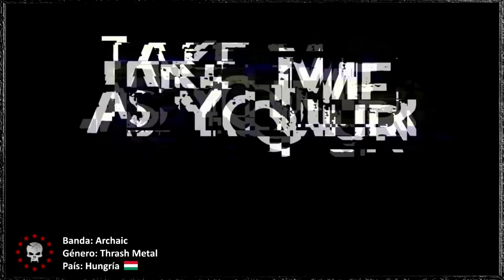ESPECIAL HORROR METAL - European Metal Channel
En este Especial de European Metal Channel, Vegazza nos habla del HORROR METAL: horror metal, female horror metal, terror metal, undead metal, zombie metal, monster metal, horror metal raro y curiosidades de horror metal.

♫♫♫(Soundtracks)♫♫♫
OST Resident Evil - Extinction Charlie Clouser - Convoy (Remix)
MORIFADE - Erase
METALSTEP - The Glass Alice
MEGARAPTOR - Hello Zepp (Saw Theme Metal Cover)

↘ ¿Quieres enviarnos algo al estudio de Metalovisión? ↙
Metalovision
Apartado postal 15004
28019 Madrid
España

↘ Enlaces de afiliación ↙
(Si compras desde este enlace nos llevamos un porcentaje y a ti te cuesta lo mismo)

↘ ¿Con qué hemos grabado este vídeo? ↙
La cámara favorita para vlogs
La grande
Grabadora de audio
La iluminación